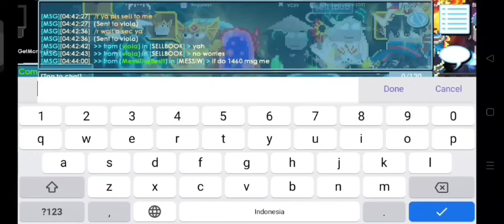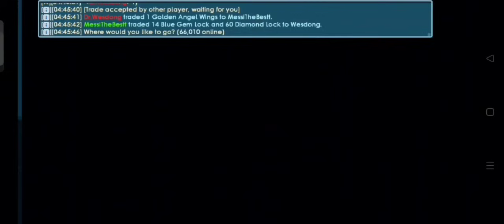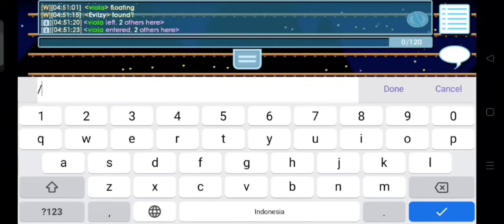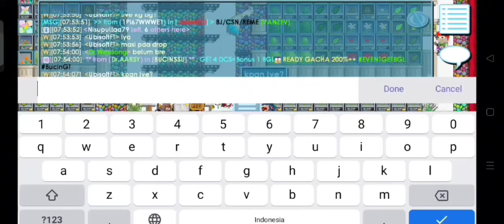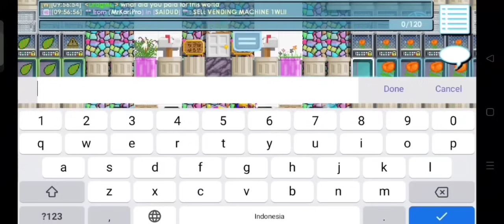Gila PROFIT (6 BGL+) Dari Trading World Buy/Sell+ Dream Gw - Rto Dav 11 | Growtopia indonesia 2023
Okeh jadi di video kali ini kita bakal ngelanjutin Series dari Road to Davinci Wings eps yg ke-11 ya ges, nah jadi apakah kalian penasaran gimana pertualangan kita untuk mendapatkan Davinci Wings tersebut? Maka dari itu kalian saksikan aja setiap video yg saya upload ya ges ya wokeh mamang 👍